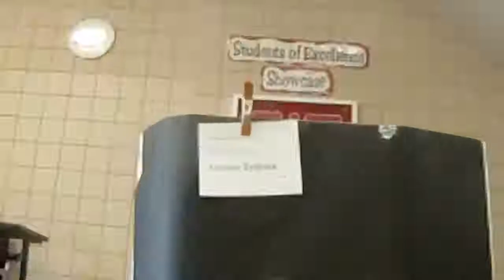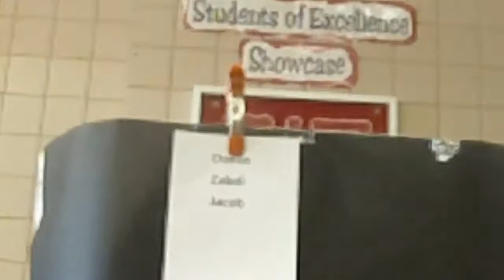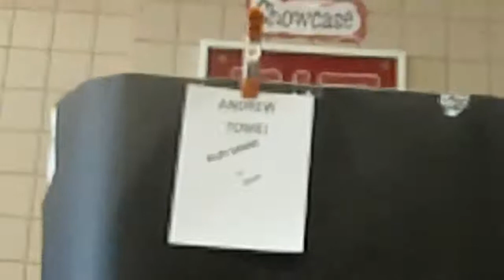Shakopee East Jr High: Egg Bungee Drop Problem; 9th grade Tech Challenges Class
Students use their scientific data to determine how much bungee cord is necessary to drop an egg from 3rd floor down to 1st floor.  The goal is to get as close to the floor as possible without contacting it.